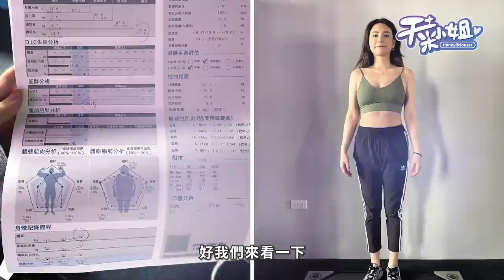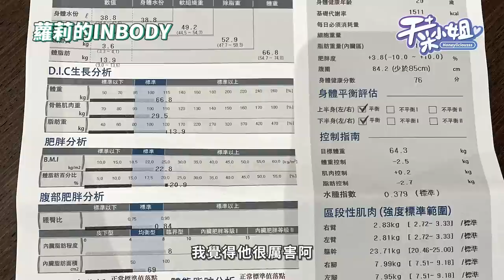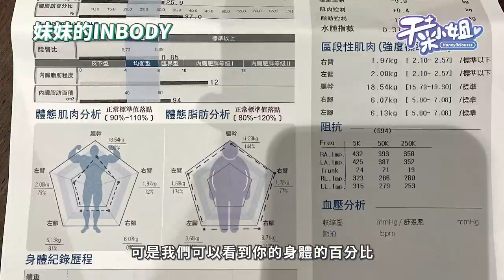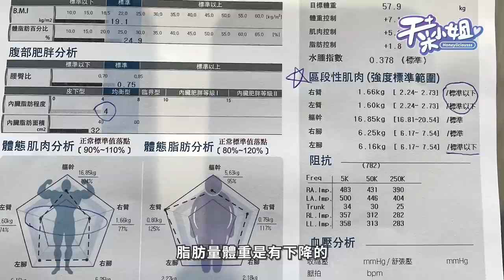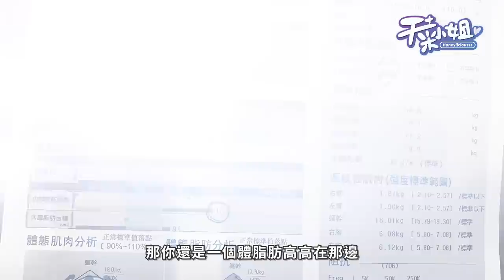減脂擂台賽！10萬獎金爭奪戰 ？！【天菜娛樂健身特輯】FT.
雖然疫情讓大家停下腳步
但再加一樣可以 雕碩自己的身材唷!
喜歡健身系列 +1+1 未來也會出更多健身系列啦~~
大家也要記得追蹤教練啦~~